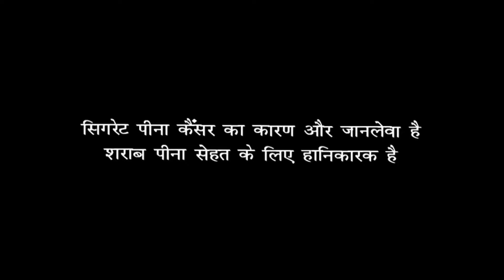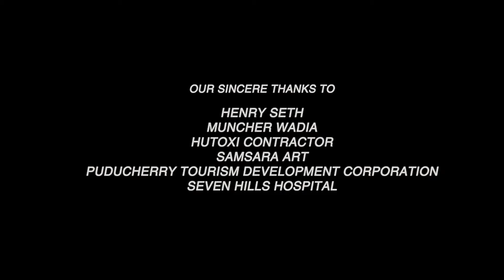Ram Jaane (1995) Full Movie | Shah Rukh Khan | Juhi Chawla | Vivek Mushran, Pankaj | Review & Fact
Gangs of Wasseypur Full Movie | Manoj Bajpayee | Huma Qureshi | Nawazuddin Siddiqui | Review & Facts